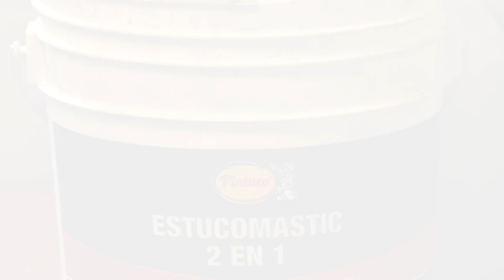Gracias Pintuco por ponerle color a nuestro Hospital Infantil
Gracias a Pintuco por mejorar los espacios de habitabilidad de nuestros niños, esto es una muestra de amor por nuestra fundación. Además se nota la felicidad de los niños con este cambio tan bonito.